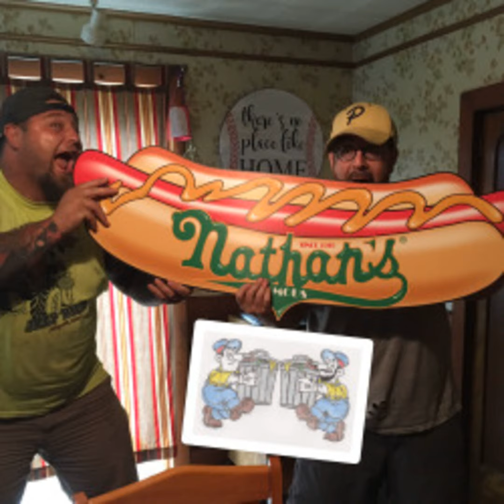Calling Out the Wilde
There must have been something in the beer, because Paul calls out Chad Miller and William Alexander Moore from OVW. Mark also has a dumpster fire to control, as he leaks a bit about the feud between himself and Randall Floyd. The guys do get around to talking wrestling, as there was a bunch to cover: AEW's Fyter Fest, ROH's Best in the World, OVW 1037, Raw, & Smackdown. The English Professor tames all the "Wilde" and brings some sort of order to the show.

Remember, just because your trash it doesn't mean you can't do great things! It's called a garbage CAN not a garbage CAN NOT!